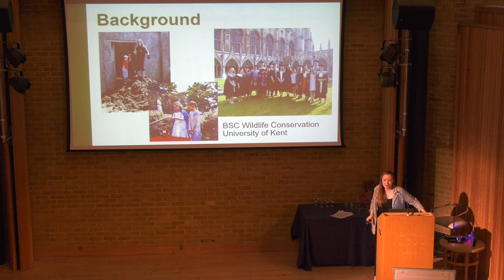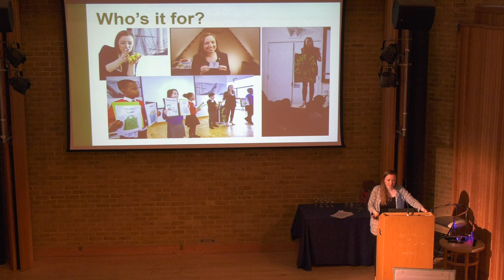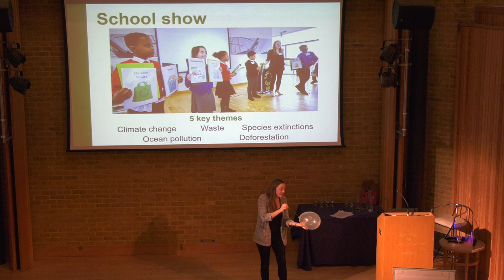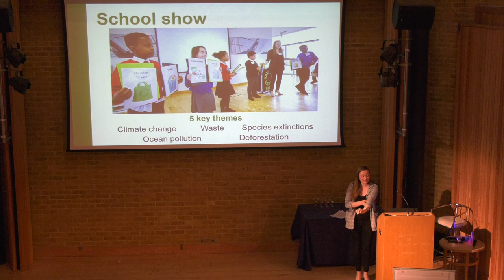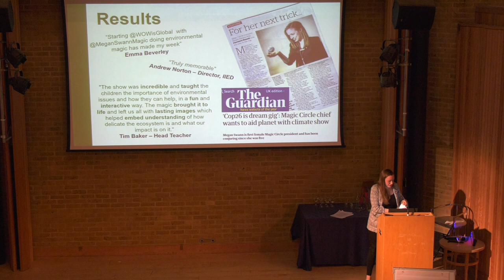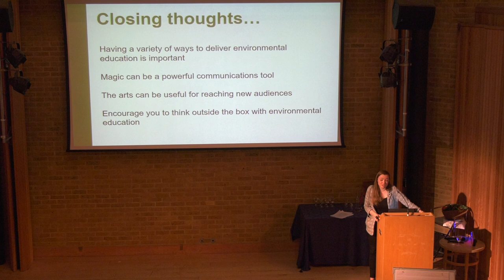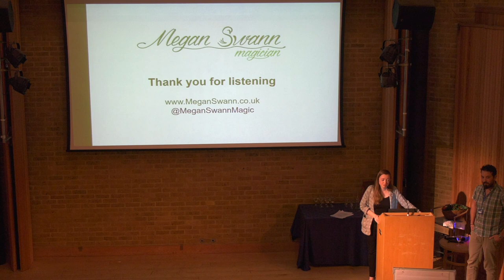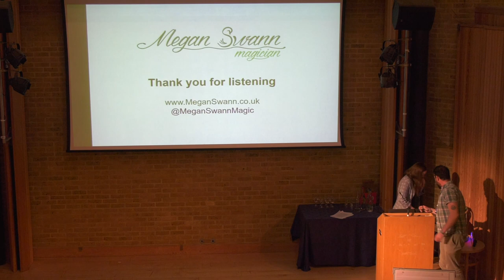Megan Swann - Environmental Magic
In November 2022 Bird Wise East Kent hosted the Mitigation Meet Up. Where projects from around the UK met up to discuss how best to engage the community in nature conservation. We'd like to introduce our eighth speaker from that day. Magic Circle president Megan Swann.

Megan Swann is the current President of The Magic Circle, and is passionate about protecting nature. Since studying Wildlife Conservation at the University of Kent, she developed unique Environmental magic shows, combining her knowledge and performance skills to engage, entertain and educate a wide range of audiences.

Megan's Talk - Environmental Magic
Megan Swann uses her magic routines to share environmental messages, in a clever, engaging and inspiring way. Initially developed to perform in schools, she has since performed her environmental routines for audiences of all ages, including on national TV, at the Royal Festival Hall and to royalty. She joins us to explain why she developed her unique style of magic and why she thinks it is a powerful way to spread the word about key issues including climate change and biodiversity loss. Megan will tell us about the benefits of using an unusual communications tool to reach new audiences and present some of her amazing routines.